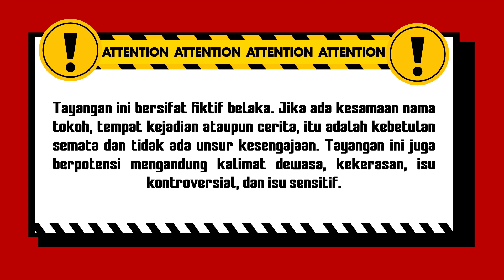Pacar Matre Main Dukun Demi Kaya Raya! | Indra Ketujuh ANTV Eps 47 (4/5)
000009
000015